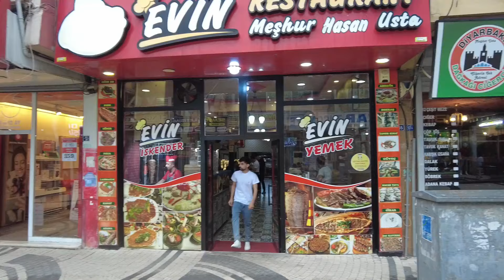🏰 İshak Paşa Sarayı 🛍️ Doğubeyazıt Kaçakçılar Çarşısı 🌍 Doğubeyazıt'ta Ne Yenir ✨ Kaçak Sigaralar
Keyifli seyirler ve keşifler! 🌟🌍

🏰 İshak Paşa Sarayı ve Doğubeyazıt ✨📜

📍 Doğubeyazıt : Tarihin ve kültürün izlerini sürebileceğiniz büyüleyici bir şehir! Doğubeyazıt'in en gözde yapılarından biri olan İshak Paşa Sarayı, Osmanlı ve Pers mimarisinin eşsiz bir birleşimiyle adeta bir sanat eseri. 🏰 18. yüzyılda inşa edilen bu saray, zengin detayları ve ihtişamıyla ziyaretçilerini büyülüyor. Ayrıca, şehrin merkezinde yer alan tarihi pasajlar hem alışveriş yapıp hem de şehrin kültürel dokusunu hissetmenize olanak sağlıyor. 🛍️✨

🌍 Merhaba! Ben Gezgin Hemşire 🌟
Türkiye'de hemşirelik yapıyorum ve aynı zamanda Amerika'da hemşire olarak çalışabilmek için gerekli tüm sınavları başarıyla tamamladım. 💉 Türkiye ✈️ Amerika.
Kanalımda, hemşirelik mesleğine dair deneyimlerimi ve Amerika'da hemşirelik kariyerine hazırlık sürecimi paylaşıyorum. Ayrıca, seyahat tutkumu da vloglar aracılığıyla sizlerle buluşturuyorum! 🩺🌐📹